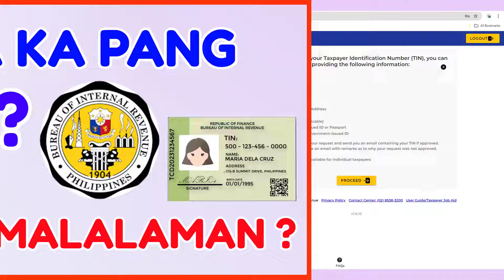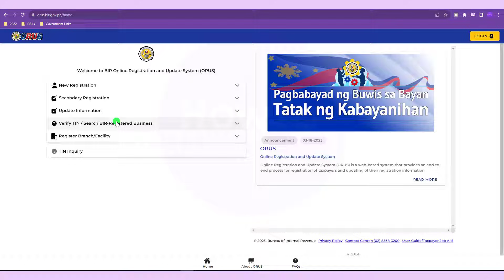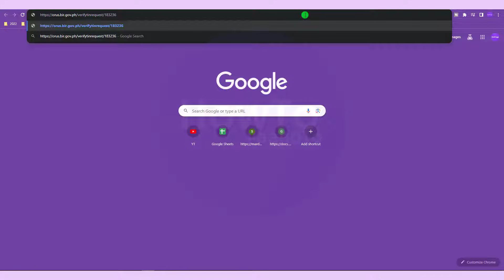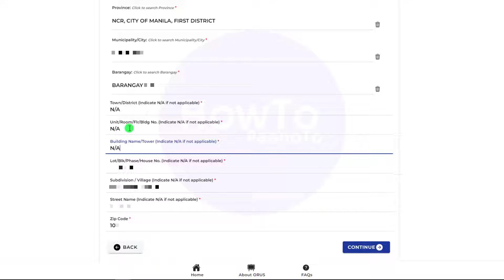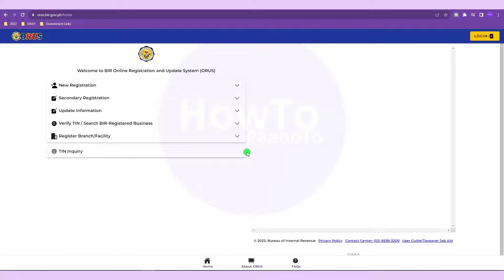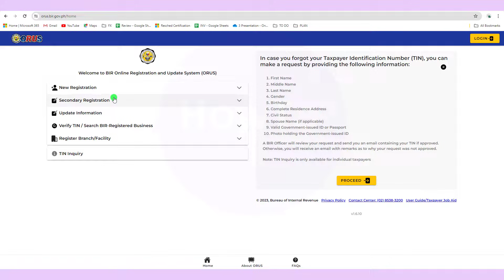How to Verify No TIN Online? Paano Malalaman kung may TIN Number?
NO TIN Issues? TIN Invalid? How to Check TIN?

Frequently Asked Question BIR Registration:
How do I check my TIN number online?
How many digits are in a TIN number?
How to get TIN ID 2024?
How do I know my RDO?
How do I verify my TIN number with ORUS?
How do I update my TIN number online?
How can I get my TIN ID number?
How to confirm TIN?
How do I access my BIR account?